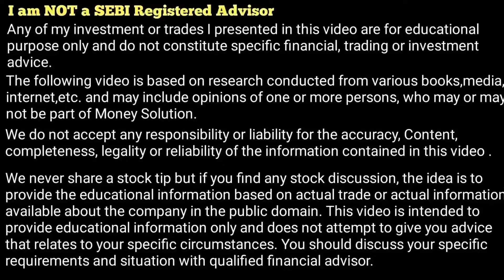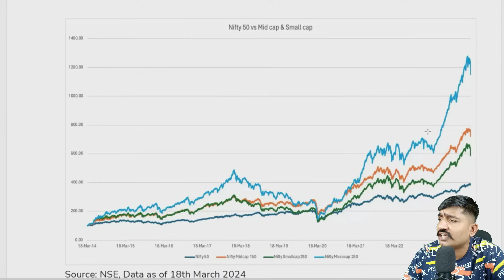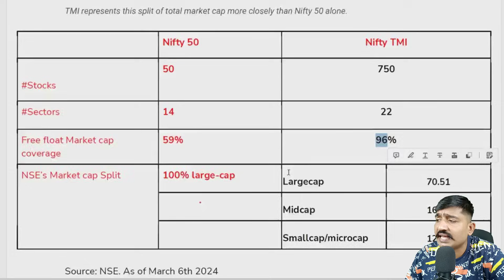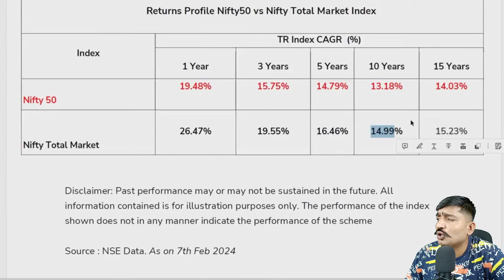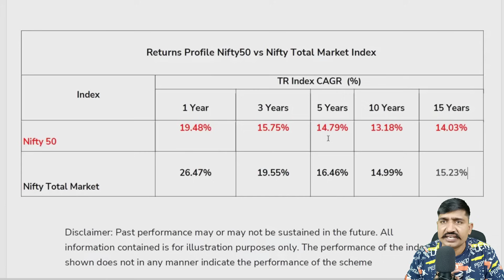How to Invest in Market - Nifty 50 v/s Nifty Mid cap v/s Nifty Small cap. what to do.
The following video is based on research conducted from various books, media, internet, etc. and may include opinions of one or more persons, who may or may not be part of Money Solution.